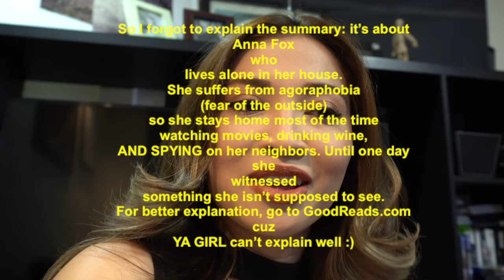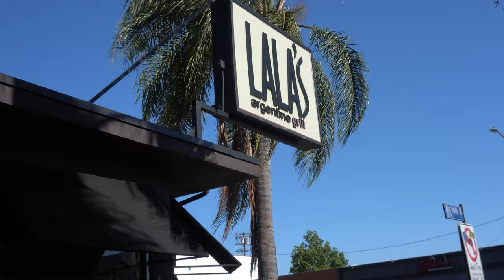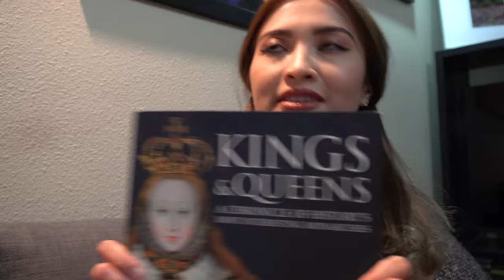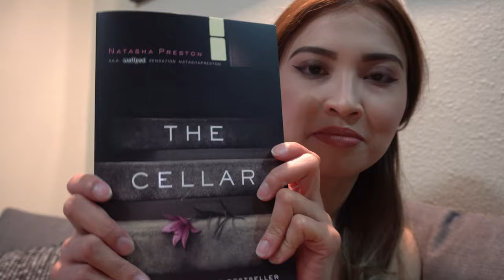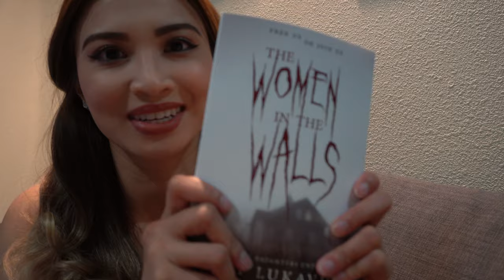Car Vlog | Mini Book Haul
Hey guys, I hope you enjoyed this video :) Let me know if there are any specific videos you would like for me to create. I really appreciate you guys! Thanks so much!!!

I'm also on Snapchat: @janine